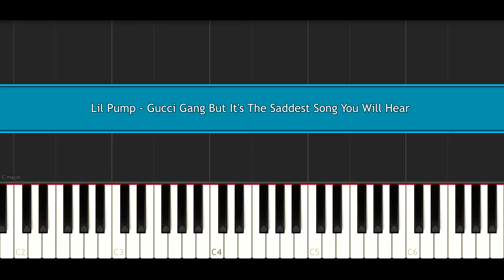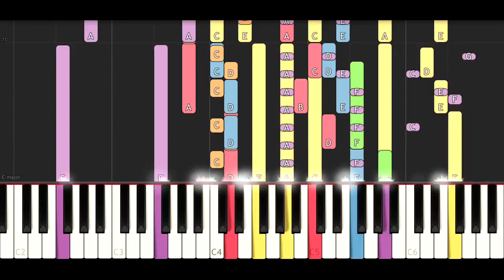gucci duffle bag